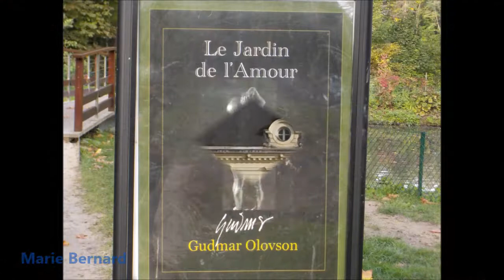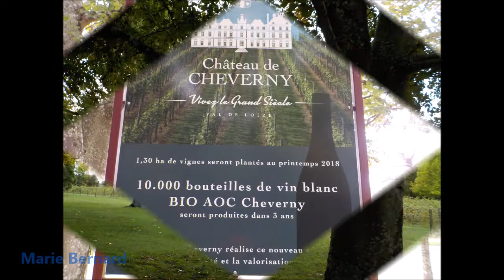Château de Cheverny / Castle of Cheverny / Castillo de Cheverny / Castello de Cheverny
Le château de Cheverny est un château de la Loire situé en Sologne (département de Loir-et-Cher). Un des châteaux de la Loire les plus visités / The castle of Cheverny is a castle of the Loire located in Sologne (department of Loir-et-Cher). One of the most visited Loire castles / El castillo de Cheverny es un castillo del Loira ubicado en Sologne (departamento de Loir-et-Cher). Uno de los castillos del Loira más visitados / Il castello di Cheverny è un castello della Loira situato a Sologne (dipartimento di Loir-et-Cher). Uno dei castelli della Loira più visitati.